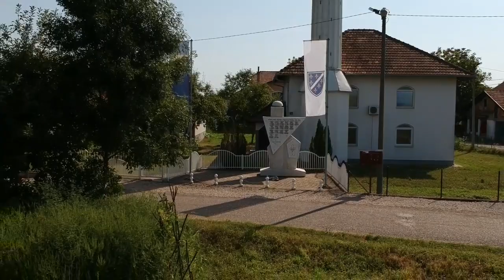Medžlis islamske zajednice Gradačac